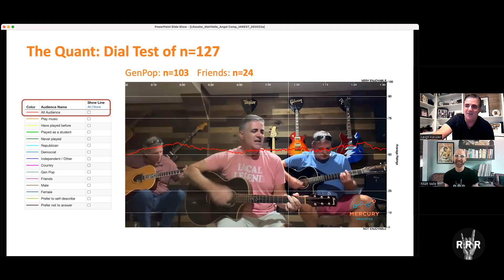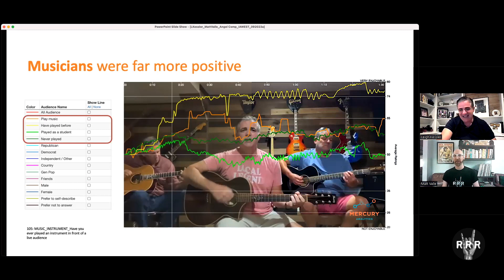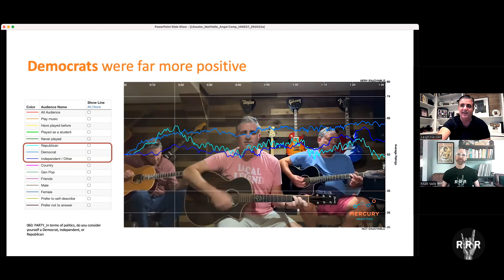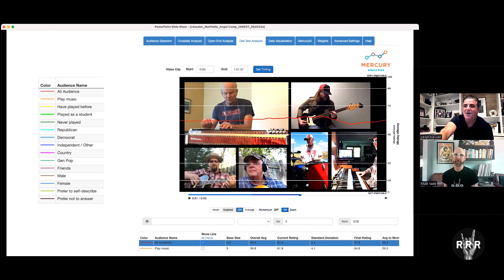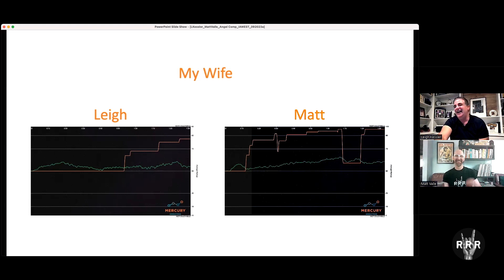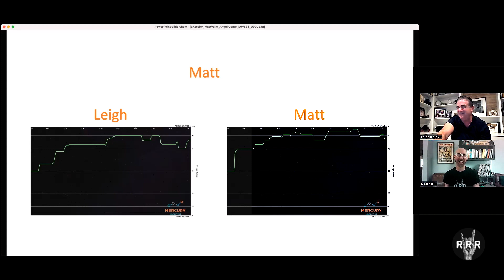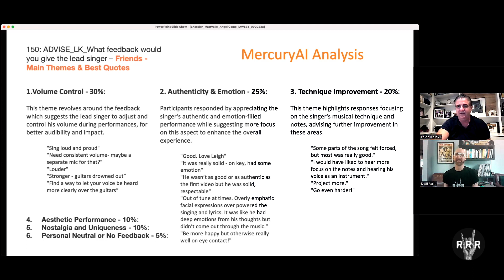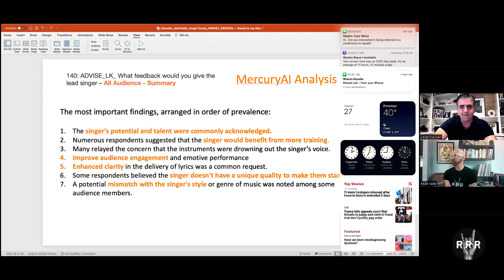Episode #100: Music Battle - Survey Respondents Adjudicate! (w/Leigh Kessler from Mercury Analytics)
For this special 100th Episode of the Rock n’ Roll Research Podcast, I go mano-a-mano with Leigh Kessler, VP of Mercury Analytics, former professional comedian and current country singer.

Leigh and I each perform the classic, “Angel from Montgomery” by John Prine – who did it better? A quantitative gen pop audience of dial-testers renders their verdict! Leigh also applies Mercury Analytics’ cool AI tools to zero in on improvement opportunities.

Listen as we also cover some podcast highlights like listening stats, the top 5 most popular episodes so far and the music insights pros most covet.

Big ups for tuning in! Keep listening and we’ll keep sharing the super cool backstories and side gigs of the research and insights pros you trust \m/